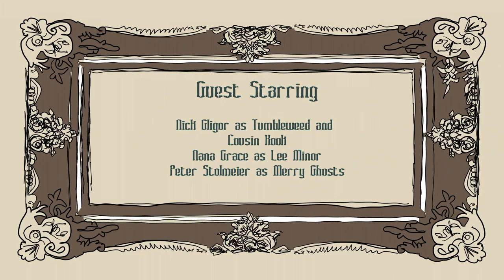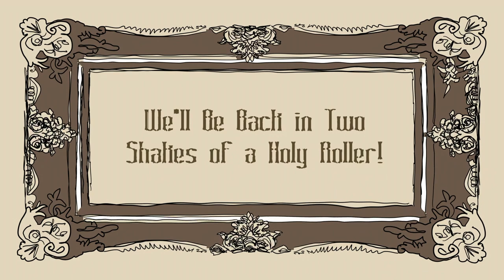The Goodbye Family: The Animated Series. The Surly Surprise: Part 3.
The Goodbyes are at home putting up their seasonal Nothom tree, a root from the underworld that sprouts through the floorboards every year. Orphie is peculiarly quiet, thanks to her Cousin Kook, as she secretly hides a special gift for Otis and Pyridine on this holiday. The family notices her behavior and begins to worry.